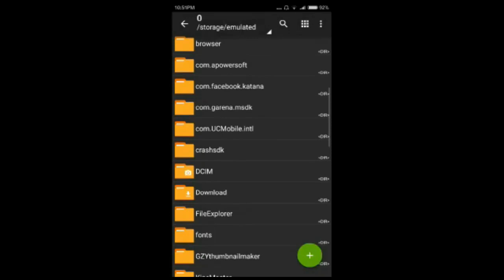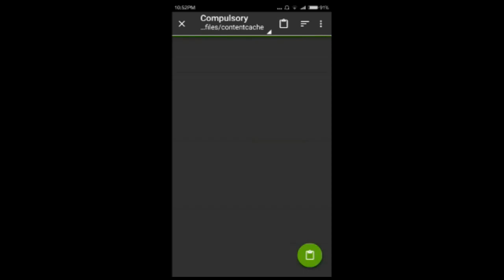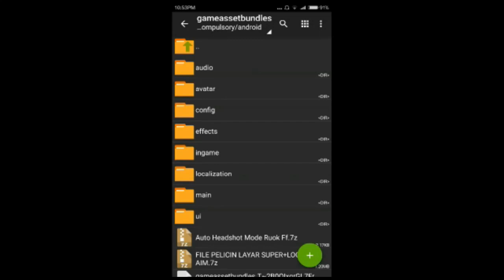Update Terbaru Config Auto Headshot Ruok ff Anti Ban Work 100 %Free Fire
Thanks Guys Sudah Nonton Vidio Ini
Jika Vidio Ini Bermanfaat Dan Menarik,Jangan Lupa Support Channel Aku Ini Ya,Dengan Cara

oke Teman-Teman Dividio Kali Ini Saya Akan Berbagi Satu File Auto Headshot Seperti Ruokff
Jadi Untuk File Ini Teman-Teman Bisa Gunakan Agar Gameplay Teman-Teman Bagus Atau Bahkan Headshot Terus

Untuk Masalah Keamanan File,Ini File Aman Dipakai Ya Karena File Ini Sudah Ada Diubah Kedata Garena

Cara Pemakaian :
1.DoWnload File Nya Dulu
2.Download Apk Zarchier Di Playstore
3. Masuk Ke Apk Zerchier Dan Cari File Yang Teman-Teman Download Tadi
4. Ectra Dulu
5. Terus Cut/Potong
6. Cari Android Dan dts.Free Fire
7. Pindahkan Ke Data Free Fire Nya
8. Jika Kurang Paham,Tonton Vidio Nya Ya

Setup :
GPU : Intel (R)Core(TM)
CPU : i3
RAM : 16.0 GB

JOIN MABAR Free Fire:
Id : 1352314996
Game Platform :
1.Free Fire

Sosmed :
                   2. Napit Gaming